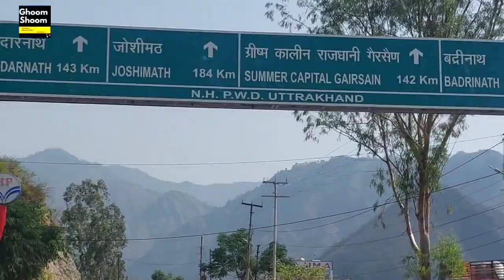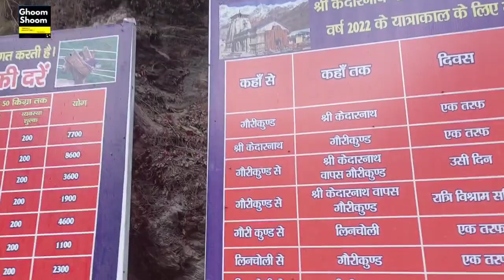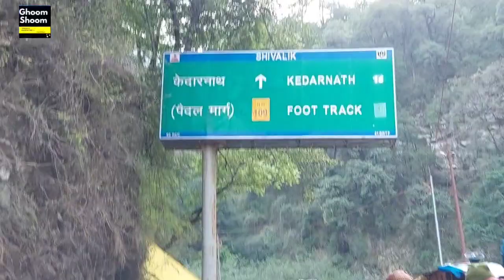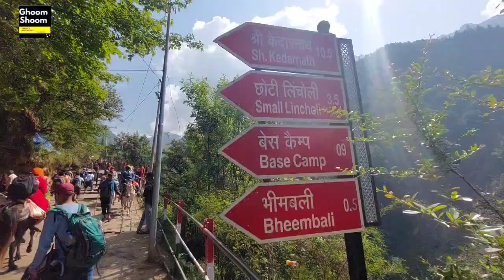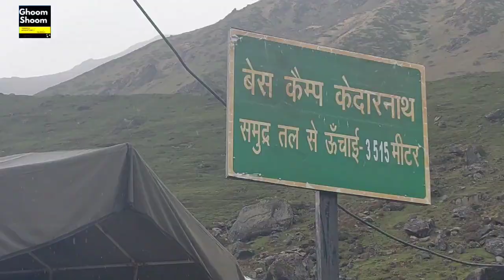KEDARNATH DHAM | 2022 | Travel | GhoomShoomVlogs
This is my travel vlog to Dham (Kedarnath) with my 4 others friends.
The temple accessible through options (trekking, Ghoda, Palki, or Helicopter). There is no vehicle road to the temple. it is a 19 kilometres (14 mi) uphill trek from Gaurikund.
 According to Hindu legends, the temple was initially built by Pandavas, and is one of the twelve Jyotirlingas, the holiest Hindu shrines of Shiva.[2] Pandavas were supposed to have pleased Shiva by doing penance in Kedarnath.[3][2] The temple is one of the four major sites in India's Chota Char Dham pilgrimage of Northern Himalayas and is the first of the Panch Kedar pilgrimage sites. This temple is the highest among the 12 Jyotirlingas.

Song used
 (Credit and Copyright for below links)

Thankyou
GhoomShoomVlogs